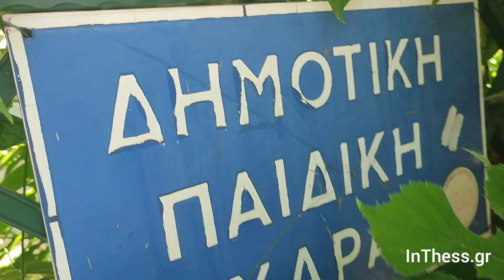Δείτε τι ανακάλυψα στον Δήμο Θεσσαλονίκης!